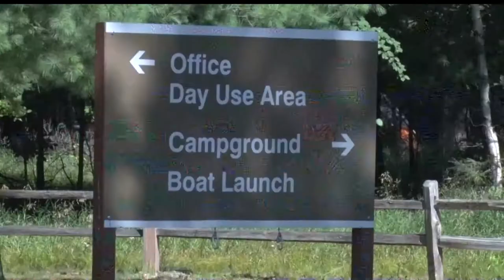LCCMR Approves Four Million Dollars to a National Loon Center